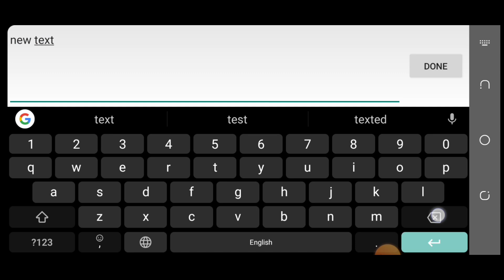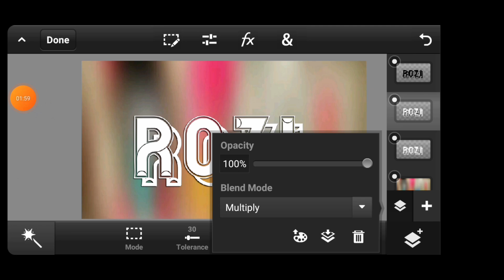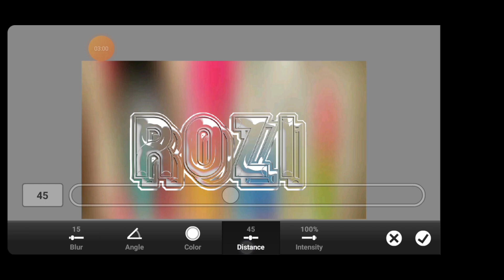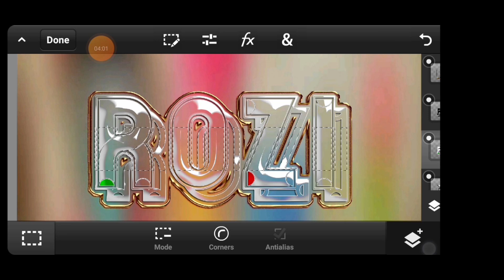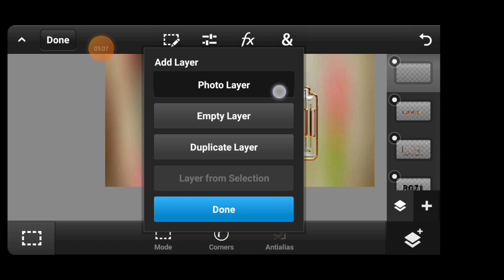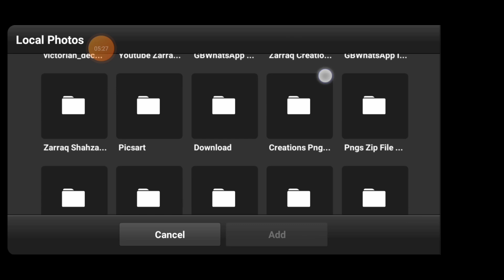New Style Glass Font editing On Ps touch Ps cc Pixellab | How To Make Glass font | glass font dp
New Style Glass Font Editing On Ps cc Ps touch Pixellab | Glass Font dp editing | Glass font editing

Instgram.